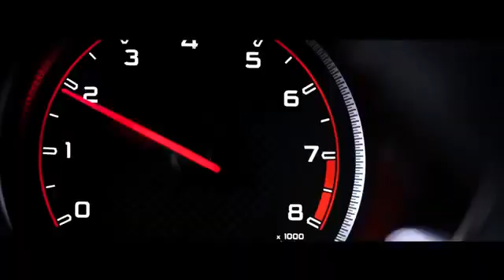mercy chinwe#obinasom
Latest song by mercy chinwe.